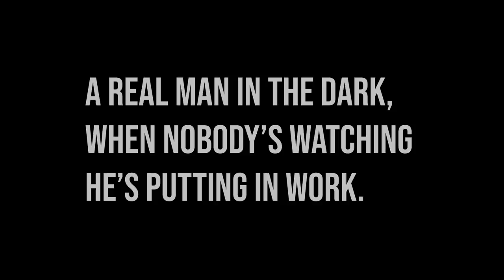Penn Manor Lacrosse - The Process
Penn Manor Boys Lacrosse beings the first round of District 3 playoffs Monday May 14th, 2018 at Governor Mifflin High School.